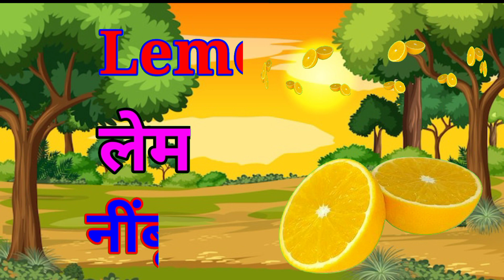Fruit names in english and hindi withफूलों के नाम हिंदी एवं अंग्रेजी भाषा में|upendratv(3)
Fruit Names In english and hindi with pdf | फलों के नाम हिन्दी एवं अंग्रेजी भाषा में | Kids Learning video

Fruit names in english and hindi with
फूलों के नाम हिंदी एवं अंग्रेजी भाषा में|

फलों के नाम, फलों के नाम हिंदी और अंग्रेजी में चित्रों के साथ, फलों के नाम हिंदी में, फलों के नाम अंग्रेजी में, फलों के नाम हिंदी और अंग्रेजी में, learn fruits name, fruits name
for adults, fruits with benefits, list of fruits.

fruits
fruits name
fruits name with pictures
fruits name with pictures in hindi
fruits name with pictures in english
fruits name with pictures in hindi and english fruits name in hindi and english
learn fruits
fruit names in hindi
fruit names in english